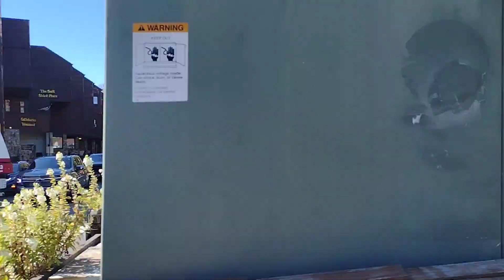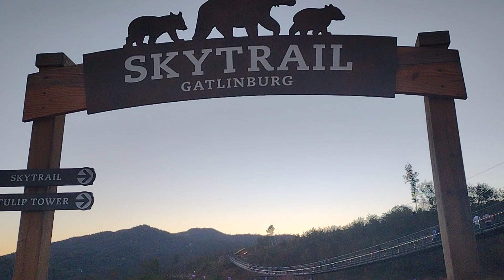Gatlinburg, TN Traffic: How To Survive The Crowds & Smoky Mountains Park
What's October in Gatlinburg TN without colors, cool weather and TRAFFIC ⛔?

please watch the ads to help the channel